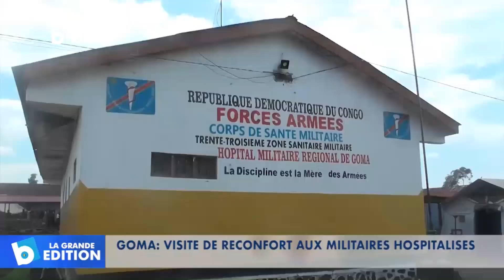GOMA : visite de réconfort aux militaires hospitalisés